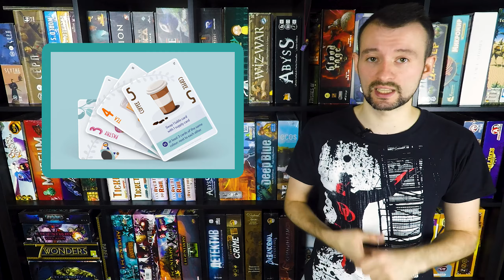Настольные Новости 22.11 | Новый ДнД и котики с большими пушками. Главные события прошедшей недели!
Сегодня мы подготовили для Вас подборку любопытных новостей за прошедшую неделю.